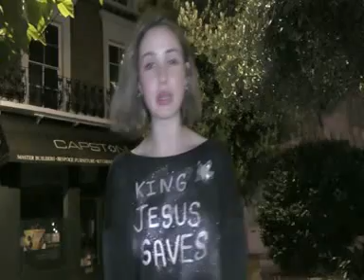KING JESUS I LOVE YOU - TARA ZION END TIMES MINISTRY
Sincerely Deirdre 2- ©Videos- - Evangelist Deirdre Praise God-

Tune in To Father Yahweh with Tara Zion
Sung  By Psalmist Tara Zion - ( © I LOVE YOU LORD JESUS)   -

Worship is meant for Father YAHWEH alone His glory cannot be shared with anyone
I
We come just as we are to Worship all great Abba Father YAHWEH  Thank you Lord  Y'shua Jesus for Thy Divine Grace to us

John 4:23 But the hour comes, and now is, when the true worshipers shall worship the Father  in spirit and in truth: for the Father seeks such to worship him.

May the Lord God Bless you and encourage you